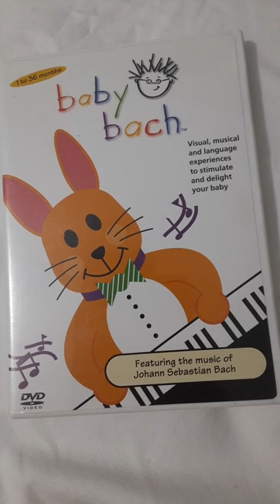Baby Bach Minuet in G (Video Version) (1998)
Taken from the 1998 Baby Bach video